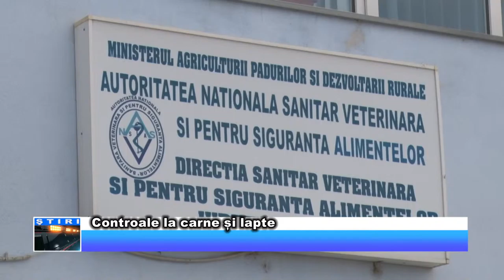Controale la carne și lapte